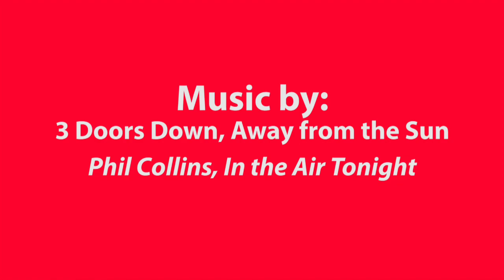Day 2 of Seney 2019 Snowmobile trip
This is our second day of the Seney trip in March 2019. We left our lodging at the Harvey Camp and rode to Pinestump Junction for lunch and a break before heading to the falls and closing the loop back to Newberry and the Harvey Camp! 170 mi round trip!